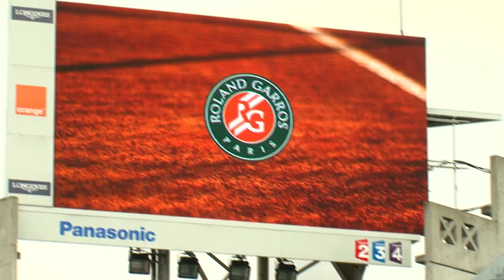Serena Williams, the french lesson at Roland Garros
Serena Williams has improved her french a lot!

This is the official YouTube page of Roland Garros, home of the French Open. The tournament 2014 will run from 25 May-8 June.